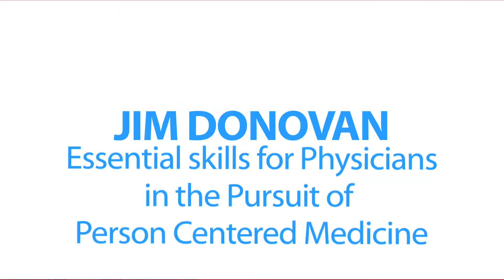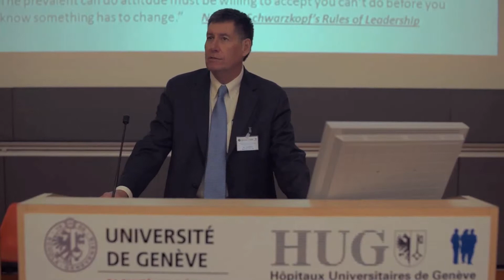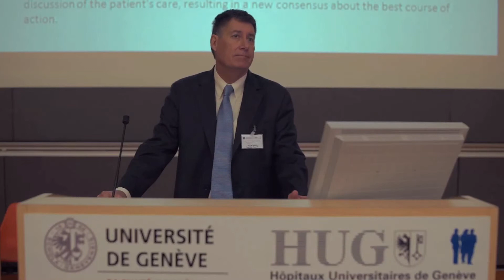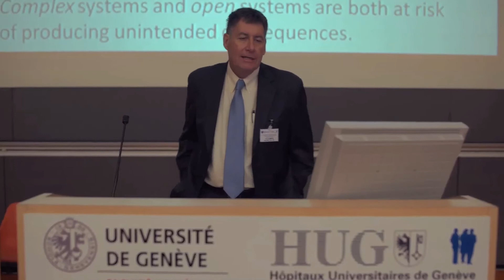JIM DONOVAN,essential skills for Physicians in the pursuit of Person Centered Medicine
Relazione presentata durante la VI GENEVA CONFERENCE ON PERSON-CENTERED MEDICINE.
Jim Donovan, M.D., has been the Chief Medical Officer for St. David's Georgetown Hospital since August, 2009. In this role, he acts as the senior liaison between hospital management and physicians on the medical staff. Prior to assuming this position, Dr. Donovan had served in various hospital leadership roles, including both Chief of Medical Staff and as a longstanding member of the Board of Trustees.

Dr. Donovan is a member of the American Academy of Family Physicians, Hawaii Academy of Family Physicians, Society of Teachers of Family Medicine and the Alpha Omega Alpha Honor Medical Society. He is certified with and a diplomat in the American Board of Family Practice and holds medical licenses in the States of Texas and Hawaii.

Dr. Donovan holds a doctor of medicine degree from The University of Texas Health Science Center at San Antonio and a Bachelor of Arts with Honors from The University of Texas at Austin. He completed his internship and residency in family medicine at John Peter Smith Hospital in Ft. Worth.